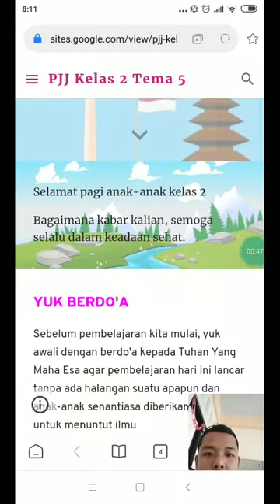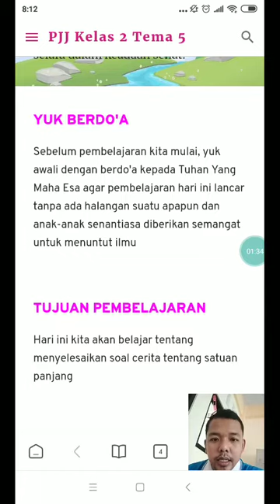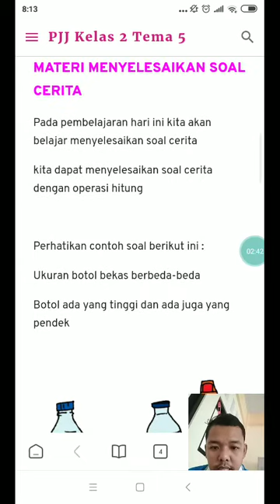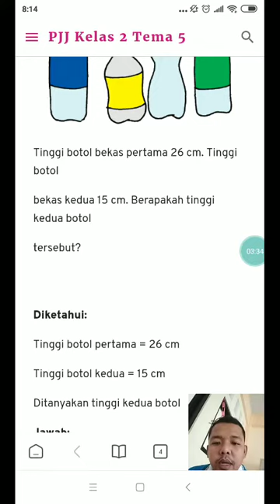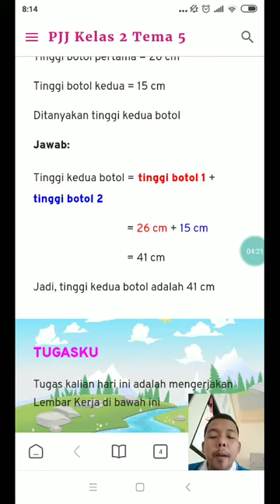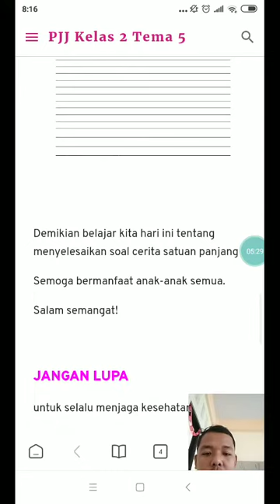tema 5 subtema 4 kegiatan 2 menyelesaikan soal cerita satuan panjang